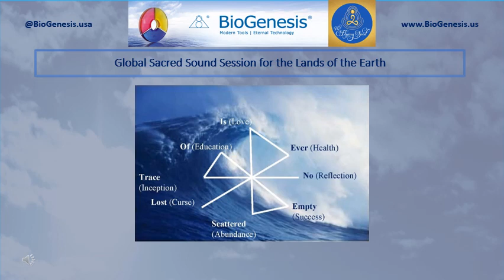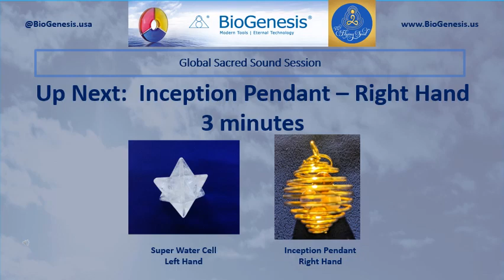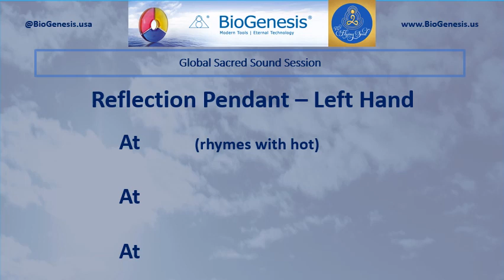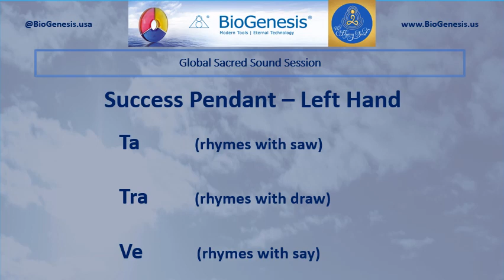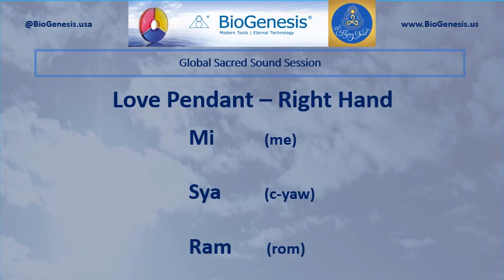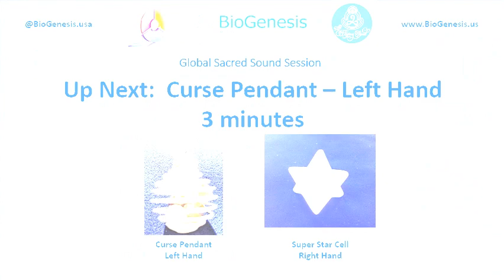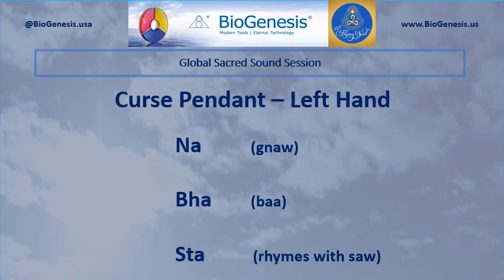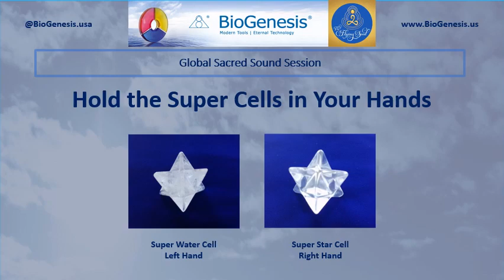Lands Global Session 12 13 Tuesday 7pm MDT